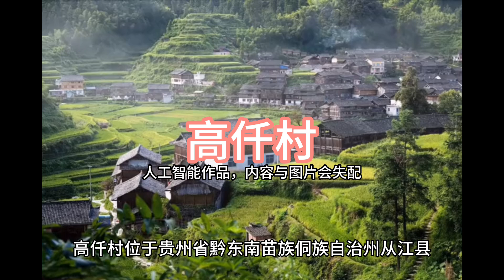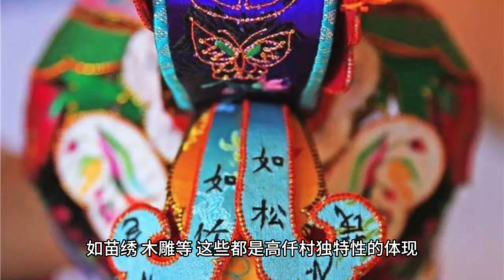【古村落】高仟村,贵州省黔东南苗族侗族自治州从江县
高仟村位于贵州省黔东南苗族侗族自治州从江县，是一个拥有悠久历史和独特文化的古村落。这里保存着许多古建筑，其中最具代表性的是明清时期的木结构建筑，这些建筑以其精湛的工艺和独特的风格吸引了众多游客前来观赏。